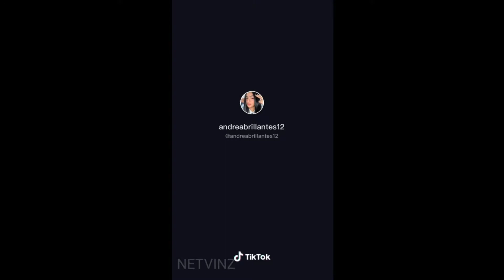ANDREA BRILLANTES | TIKTOK COMPILATION 2021